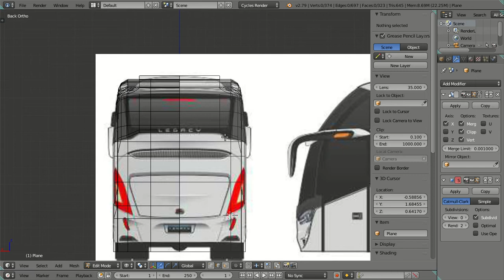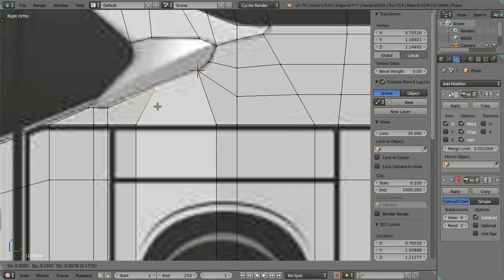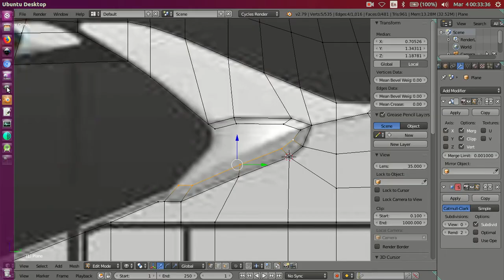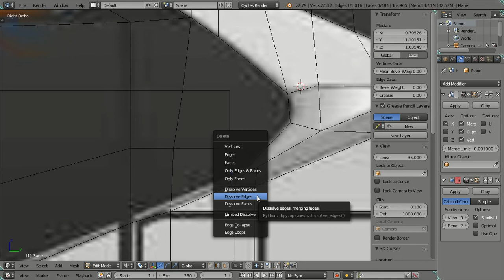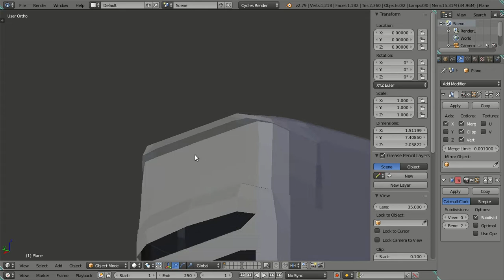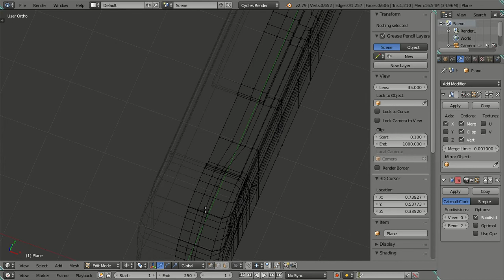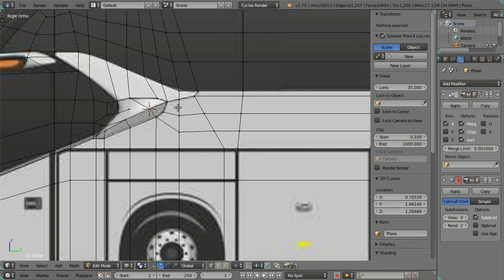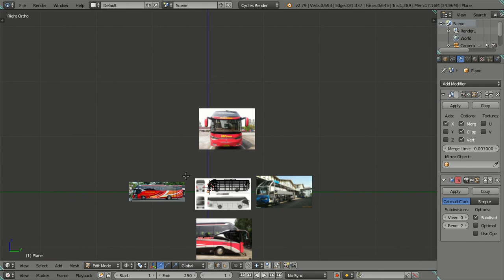3D Modeling Legacy SR 2 XHD PRIME Bus Body in Blender 2.79 Cycles Render - Part 03